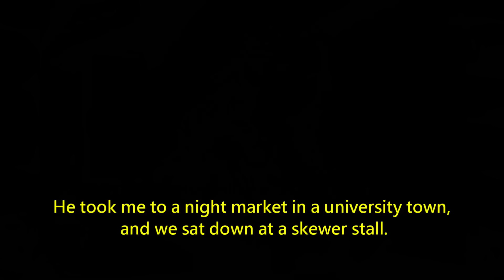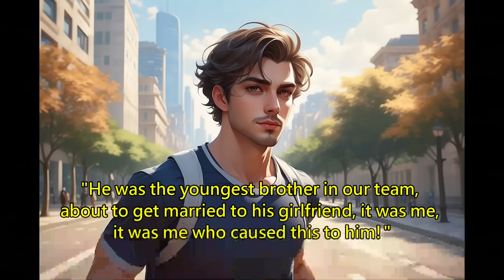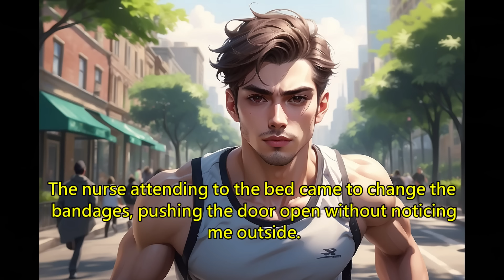He Let Go of My Hand During the Blast and Ran Into the Fire for Her